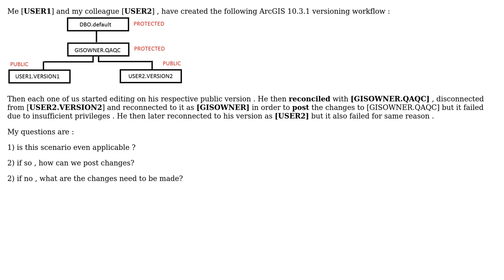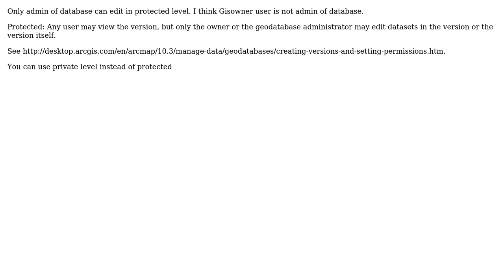GIS: Posting changes from public to protected version in ArcGIS?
With thanks & praise to God, and with thanks to the many people who have made this project possible! | Content (except music & images) licensed under CC BY-SA | Music | Images & others | With thanks to user salambshr user PolyGeo user BBG_GIS and the Stack Exchange Network Trademarks are property of their respective owners. You are responsible for your own actions.